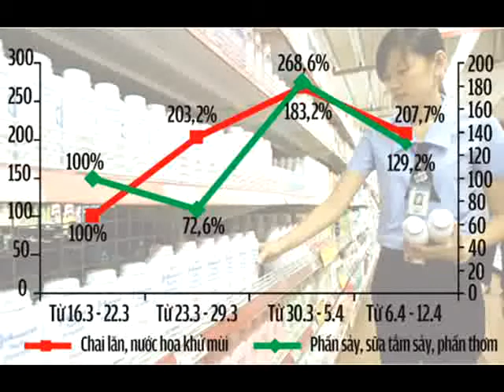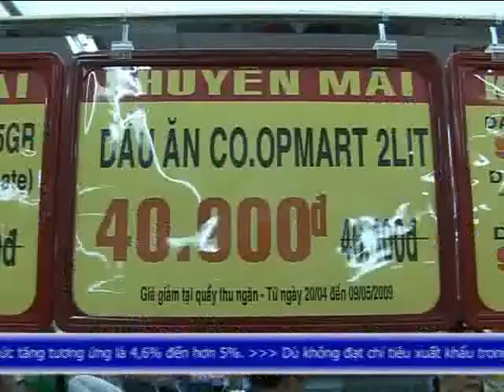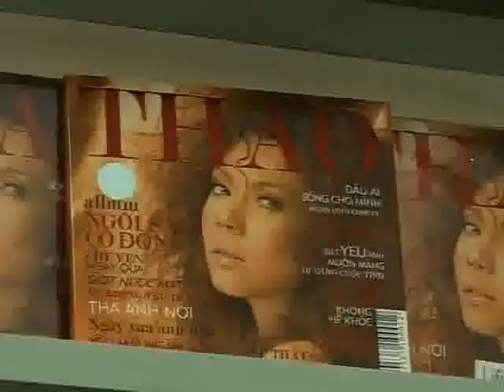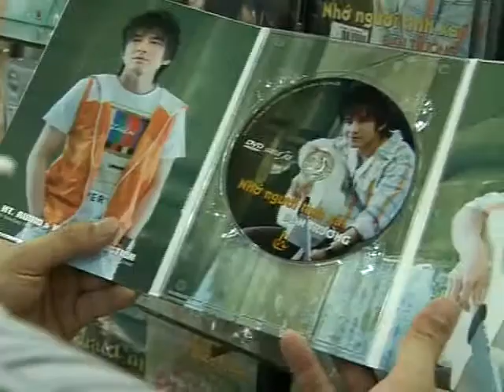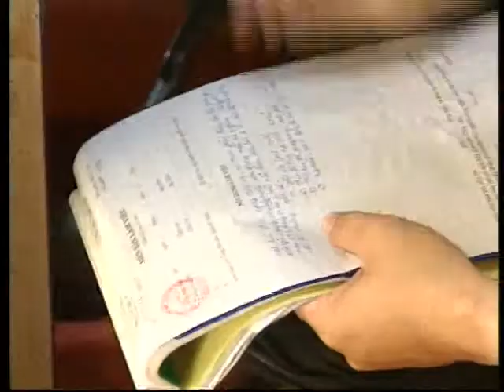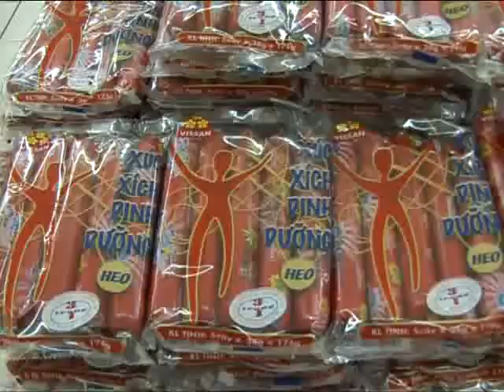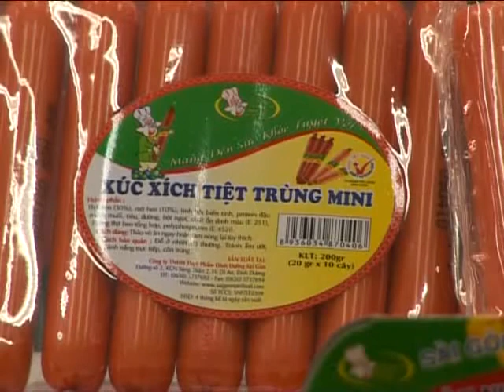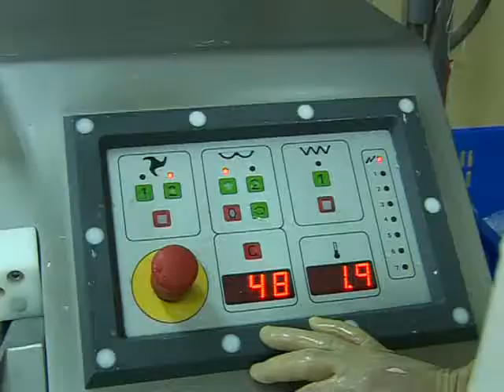Người Việt hàng Việt số 11